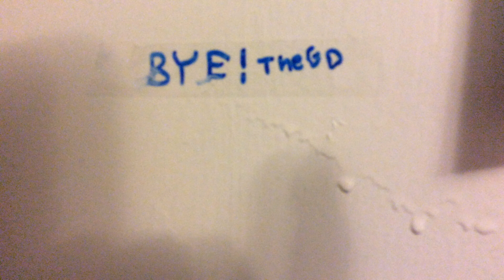My Stop Motion Movie